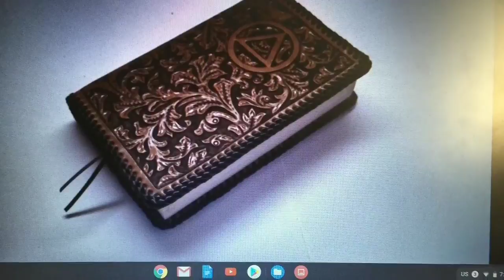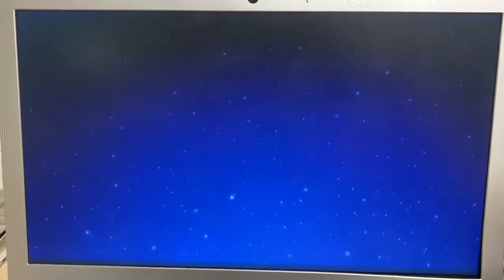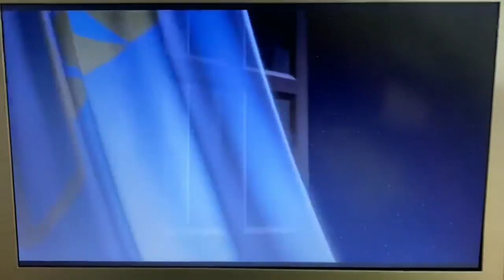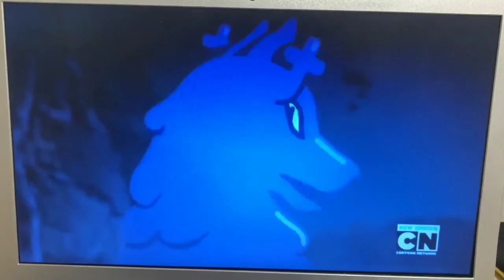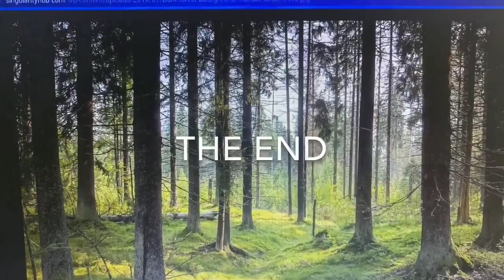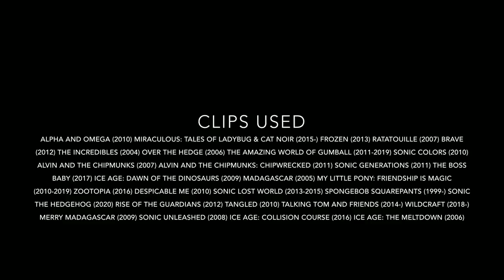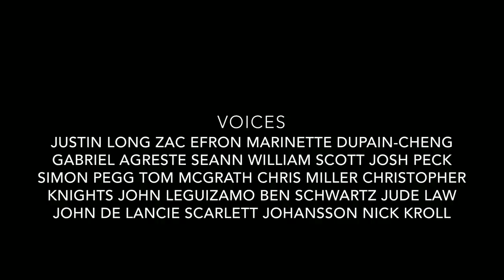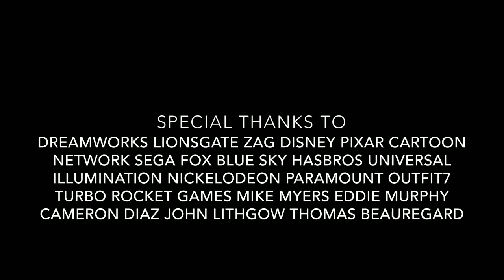Humphrey (Shrek)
Cast appearance:
Humphrey (Alpha and Omega) as Shrek
Akumatized villains (Miraculous: Tales of Ladybug & Cat Noir) as the angry mob
Syndrome (The Incredibles) as the captain of the guards
Chef Skinner (Ratatouille) as the guard that breaks the witch's broom
Queen Elinor (Brave) as the witch
Gumball Watterson (The Amazing World of Gumball) as Donkey
Miles "Tails" Prower (Sonic the Hedgehog) as the baby bear
Gladys Sharp (Over the Hedge) as Donkey's old owner
Dave Seville (Alvin and the Chipmunks) as Geppetto
Alvin Seville (Alvin and the Chipmunks) as Pinocchio
Amy Rose (Sonic the Hedgehog) as Tinkerbell
Tim Templeton (The Boss Baby) as Peter Pan
Crash, Eddie, and Buck (Ice Age) as the Three Little Pigs
Skipper, Kowalski, and Private (Madagascar) as the Three Blind Mice
Elsa (Frozen) as Snow White
Trolls (Frozen) as dwarves
Sid (Ice Age) as the Big Bad Wolf
The Wonderbolts (My Little Pony: Friendship is Magic) as the witches
Margo, Edith, and Agnes Gru (Despicable Me) as the three fairies
Dash and Violet Parr (The Incredibles) as the two children from There was an Old Woman Who Lived in a Shoe
Nick Wilde (Zootopia) as the papa bear
Hawk Moth (Miraculous: Tales of Ladybug & Cat Noir) as Lord Farquaad
Sonic the Hedgehog as Gingy
Pitch Black (Rise of the Guardians) as Thelonius
Discord (My Little Pony: Friendship is Magic) as the Magic Mirror
Rapunzel (Tangled) as Cinderella
Marinette Dupain-Cheng (Miraculous: Tales of Ladybug & Cat Noir) as Princess Fiona
Alix Kubdel (Miraculous: Tales of Ladybug & Cat Noir) as the woman screaming, "Give him the chair!"
Mylène Haprèle (Miraculous: Tales of Ladybug & Cat Noir) as the woman cheering, "Alright!"
Mr. Pigeon (Miraculous: Tales of Ladybug & Cat Noir) as the guard next to Farquaad
Cat Noir (Miraculous: Tales of Ladybug & Cat Noir) as Shrek in Armor
Penny Fitzgerald (The Amazing World of Gumball) as Dragon
Carl (Talking Tom and Friends) as Monsieur Hood
Kate (Alpha and Omega) as Princess Fiona (ogre)
André Bourgeois (Miraculous: Tales of Ladybug & Cat Noir) as the priest
Kagami Tsurugi (Miraculous: Tales of Ladybug & Cat Noir) as the woman who faints